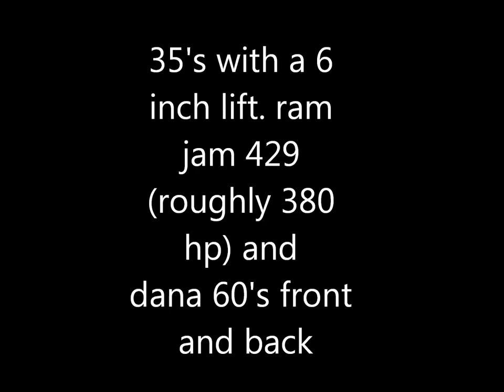1976 f-250 with 429 camo hunting truck/mud truck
a 4 year project nearing the end. ram jam customz